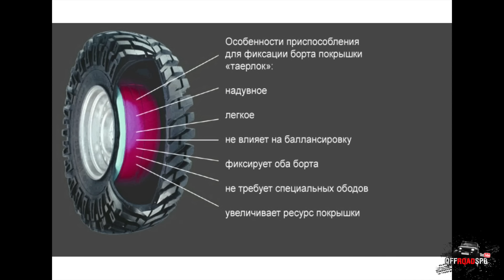Rubicon и Wrangler на порталах против УАЗов! Часть 2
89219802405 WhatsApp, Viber